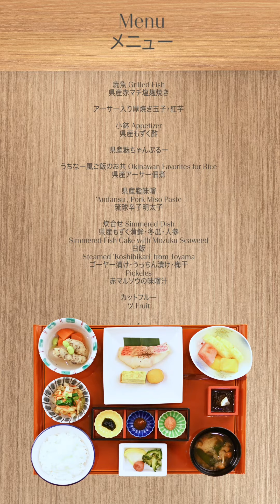Unkai Breakfast Menu Showcase | Motion Design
Crafted with meticulous attention to detail, this motion design is a visual masterpiece that mirrors the elegance and culinary finesse of Unkai. Produced with exacting precision in After Effects, it immerses you in a cinematic journey through our exquisite breakfast offerings.

Step into the world of Unkai, where video production excellence meets culinary artistry. Join us and experience a breakfast that transcends the ordinary, redefining your morning senses with every frame.